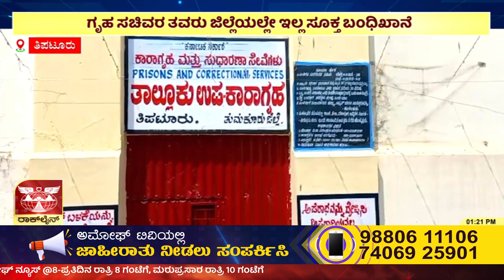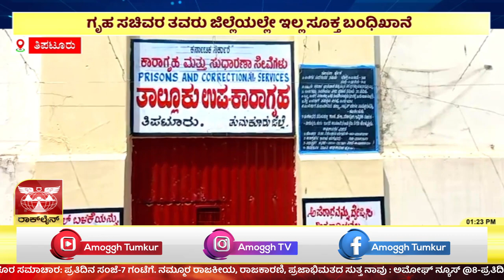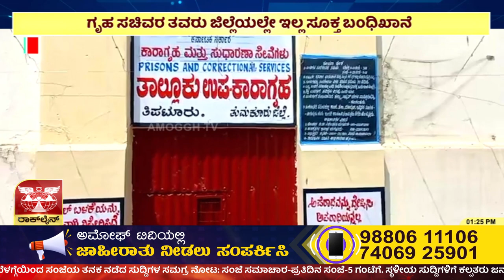Tiptur : ನವೀಕರಗೊಂಡು 3 ವರ್ಷಗಳು ಕಳೆದರೂ ಸಬ್ ಜೈಲ್ ಆರಂಭಗೊಂಡಿಲ್ಲ | Amoggh TV